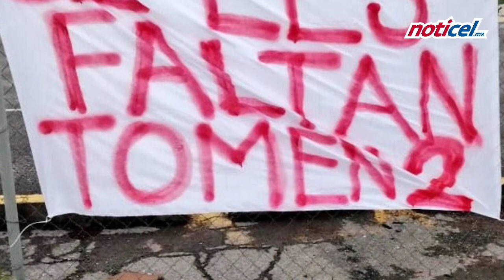Mensaje a Rayados